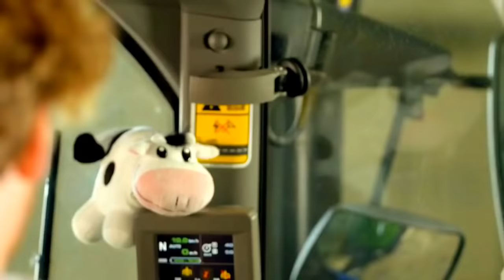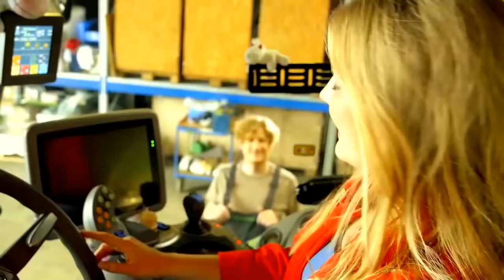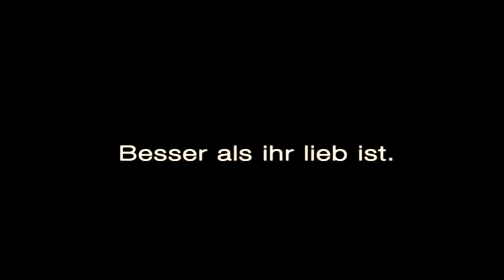Modern disco 80s Bad Boys Blue mix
Film nie jest moją własnością
nie roszczę sobie do niego żadnych praw autorskich ani majątkowych
udostępniam tylko ponieważ mi się podoba.